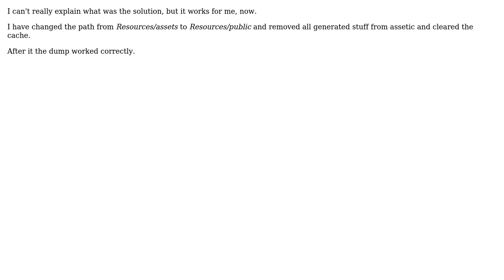Assetic ignores output file and only generate one file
With thanks & praise to God, and with thanks to the many people who have made this project possible! You are responsible for your own actions.